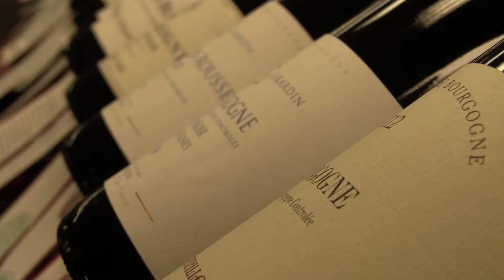The Corkscrew: Your Holiday Wine Destination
Find great gifts year-round from The Corkscrew.